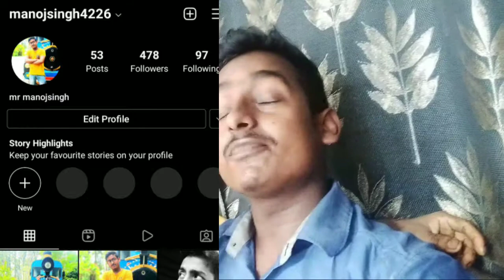Eating chicken tandoori challenge manoj singh all vlogs🤤 ईटिंग चिकन तंदूरी चैलेंज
Eating Chicken Tandoori Challenge Manoj Singh vlogs A game was fun and very dangerous, giving half a mustache to the loser, it was big and very interesting and very funny, everyone watch the video, the devotees will enjoy the video like comment share subscribe thank you for watching

Edit by manoj singh

Manoj singh all vlogs

How to make desi vlogs
How to make best vlogs
How to make eating Challenge vlogs
How to make making food vlogs
How to make Indian vlogs